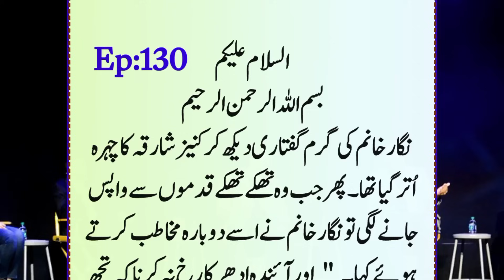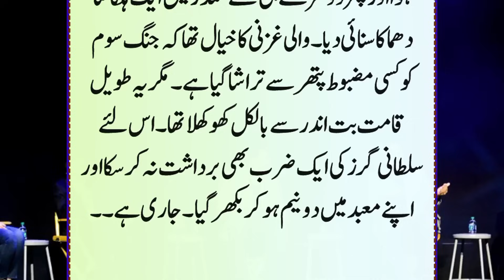History Of Sultan Mahmood Ghaznavi Ep:130 | Jagsoom But Ki Tabahi Ka Manzar